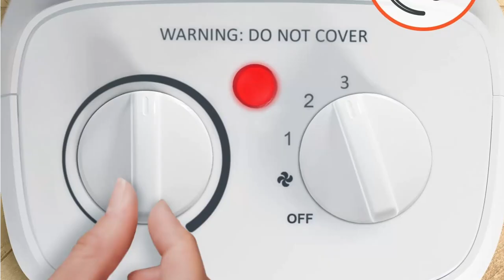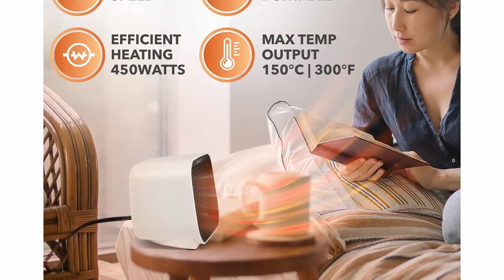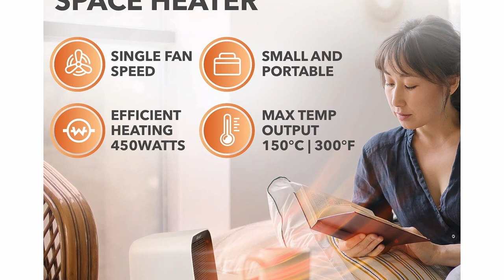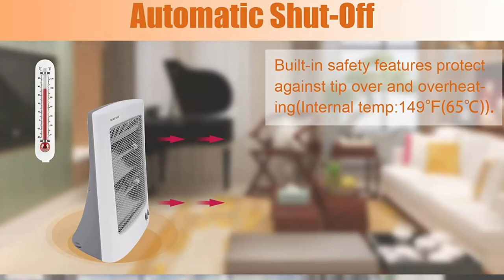Top 4: Meilleurs Chauffage de Tente 2023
➤Chauffage et cuisinière
➤Radiateur Infrarouge SONBION
➤Chauffage d'appoint BLAUX
➤Mini Chauffage Pro Breeze

Meilleurs Chauffage de Tente 2023
Nous avons sélectionné pour vous les

BON PLAN ► Pour recevoir tous tes produits en 24h, clique

Top Brico Maison participe au programme Amazon Partenaires.
Merci d'avoir visionné cette vidéo, j'espère qu'elle vous aura plu et qu'elle vous aura aidé.